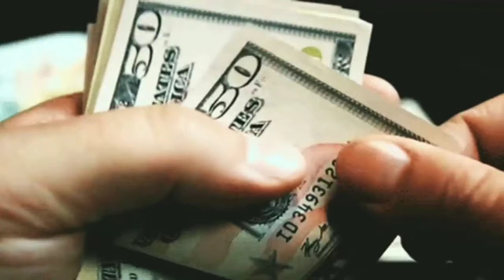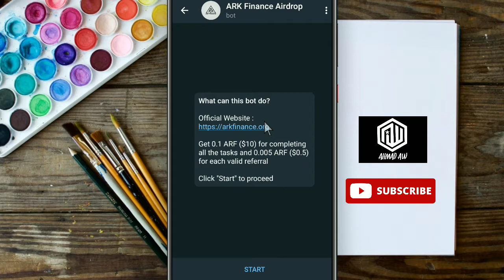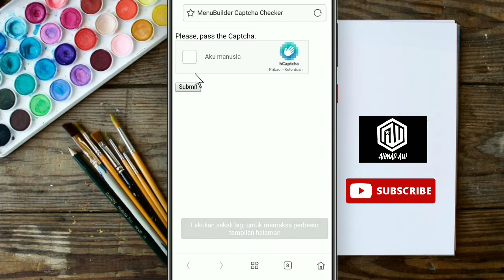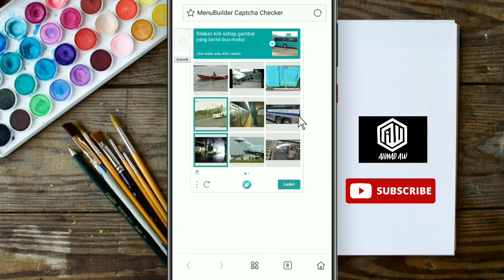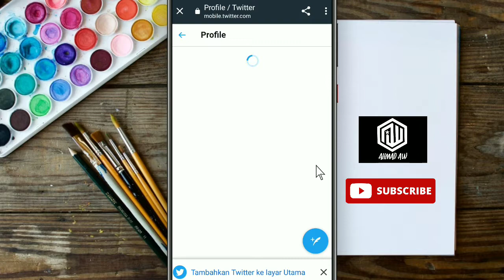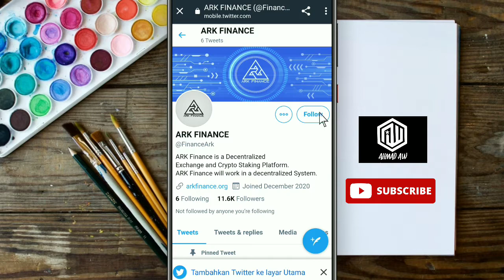$100 Dari Aplikasi Telegram Airdrop Terbaru ARK FINANCE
Banyak Cara Mendapatkan Uang dari Internet atau making Money Online :
Kita bisa menggunakan Website penghasil uang yang terbukti membayar, Menjual Foto di Internet dan Mendapatkan Uang, Nonton Youtube Dibayar.

PERNYATAAN HUKUM:
Video ini hanya untuk tujuan pendidikan saja. Hasil kreasi sendiri. Tidak ada jaminan bahwa Anda akan mendapatkan uang menggunakan teknik yang saya ajarkan dan dalam video ini. Saya BUKAN penasihat keuangan dan apa pun di saluran YouTube ini tidak boleh dilihat sebagai nasihat keuangan. Tingkat kesuksesan Anda dalam mencapai hasil  tergantung kerja keras anda sendiri, pengalaman, dan pengetahuan. Saya hanya berbagi pendapat saya berdasarkan spekulasi dan pengalaman saya pribadi. Anda harus selalu memahami bahwa dengan berinvestasi selalu ada risiko. Anda harus selalu melakukan riset sendiri sebelum berinvestasi. Kami telah mengambil langkah-langkah yang wajar untuk memastikan bahwa informasi pada video ini akurat, tetapi kami TIDAK BISA menyatakan bahwa situs web dan perusahaan yang disebutkan dalam video ini bebas dari kesalahan.